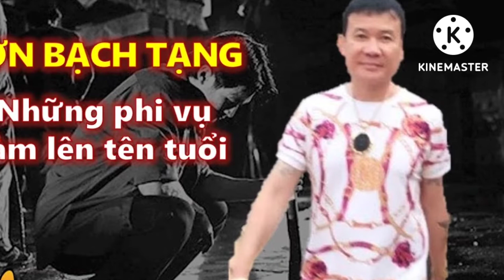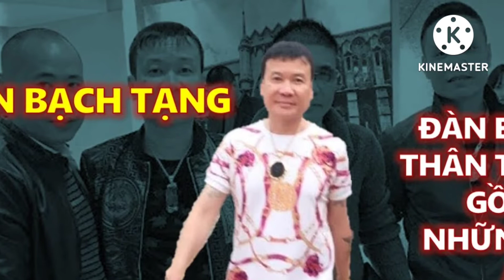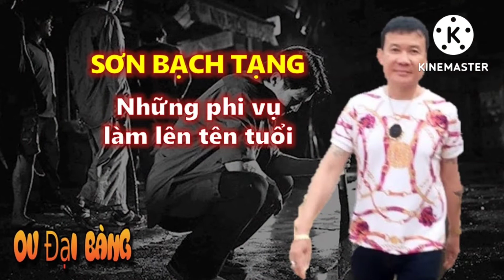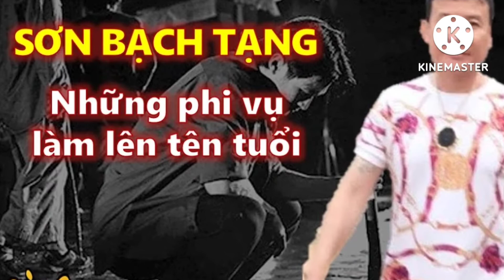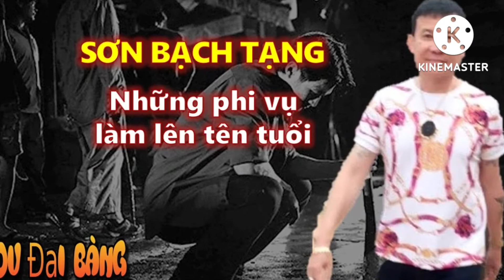Tiểu Sử Sơn Bạch Tạng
© Bản quyền thuộc về GIẢI TRÍ NÔNG THÔN
© Copyright by GIẢI TRÍ NÔNG THÔN Production

Mời Quý vị và các bạn nhấn nút “ĐĂNG KÝ” kênh MIỄN PHÍ ủng hộ GIẢI TRÍ NÔNG THÔN và  NHẤN VÀO CHUÔNG THÔNG BÁO để  luôn cập nhật những video mới nhất của GIẢI TRÍ NÔNG THÔN
TUYÊN BỐ MIỄN TRỪ CÁC TRÁCH NHIỆM PHÁP LÝ:

- Thông tin này được tổng hợp có chọn lọc từ nhiều nguồn khác nhau trên internet.

Chúng tôi không cố tình công kích, nhạo báng bất kỳ cá nhân hay tổ chức nào.
- Chúng tôi không chịu bất cứ trách nhiệm nào liên quan đến bình luận của khán giả bên dưới

TRÂN TRỌNG CẢM ƠN QUÝ VỊ VÀ ANH CHỊ EM ĐÃ ĐỒNG HÀNH CÙNG GIẢI TRÍ NÔNG THÔN